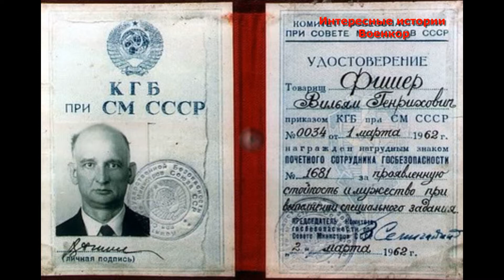СУДЬБА РЕЗИДЕНТА. Самый известный обмен разведчиками между СССР и США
Была у Рудольфа Абеля одна особенность личности, исключительная даже в среде выдающихся разведчиков. Проведя пять лет в тюрьме США, где его пытались перевербовать, Абель вошел в историю мировой разведки как человек, который не сказал противнику ни слова о своей работе, не раскрыл ни одного, даже незначительного профессионального эпизода.